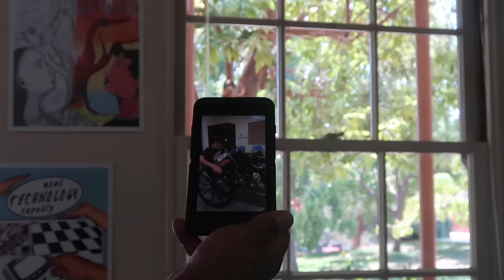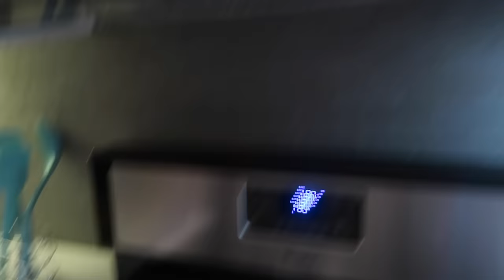We Got Kicked Out by Security! 👮 (WK 344.6) | Bratayley